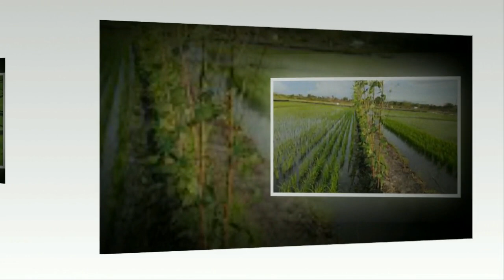Gangsalhafi Bagian 5